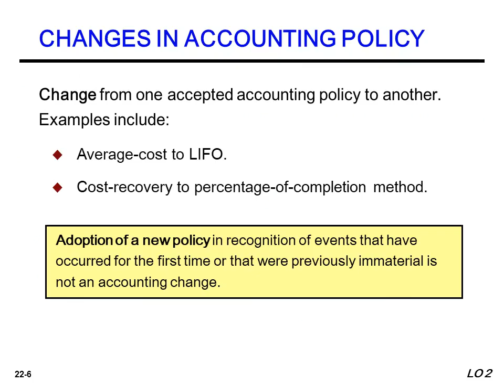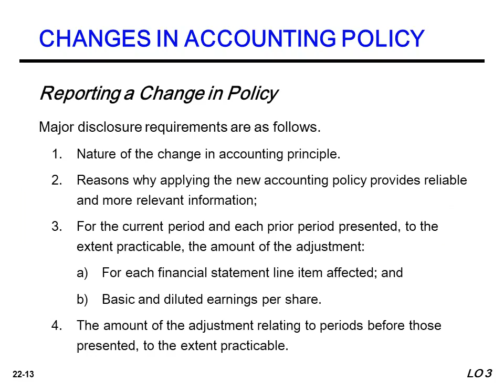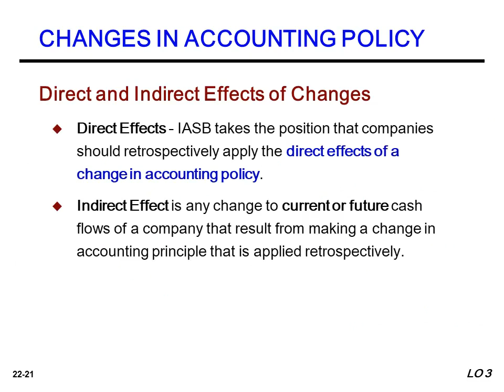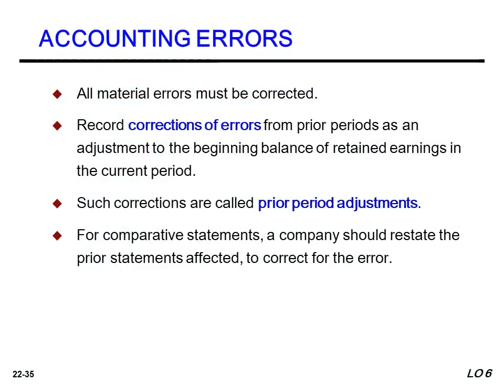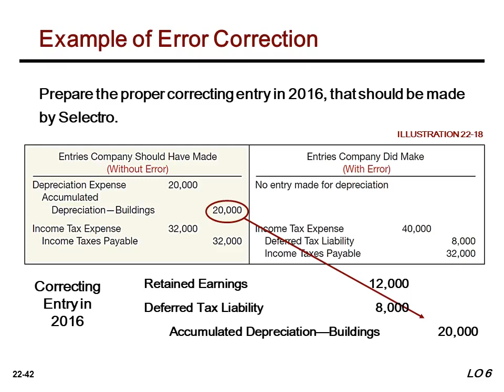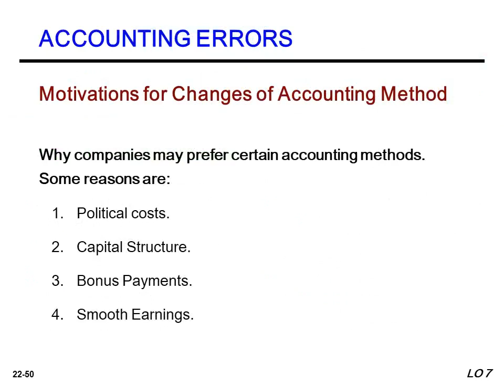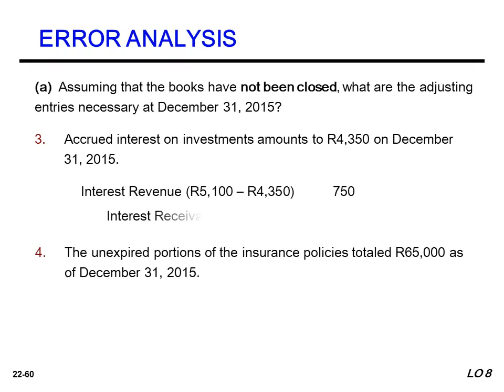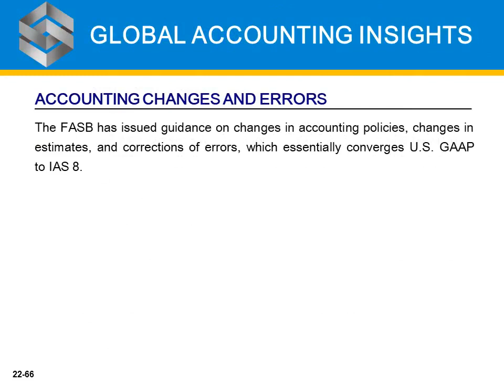Accounting Changes and Error Analysis